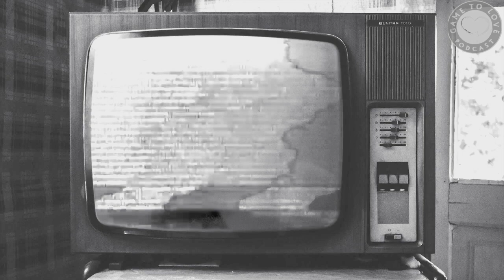Can anybody stop Novak Djokovic? | US Open 2021 Trailer | Game To Love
US Open 2021 Promo, who will be crowned champion this year?
Djokovic looking to complete the Calendar Year Grand Slam and win his 21st Grand Slam title at Flushing Meadows, New York!

⏰ Time Stamps ⏰